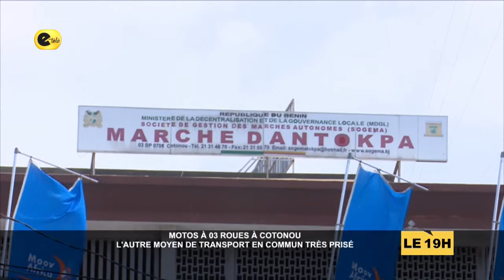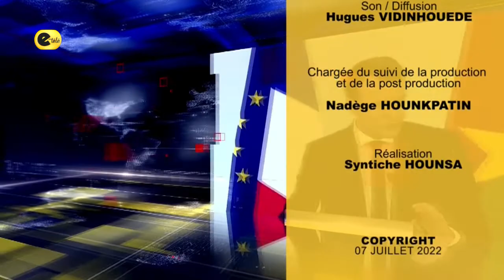Le Journal de 19H - Etele - 07 Juillet 2022 par Grâce AVALIGBÉ